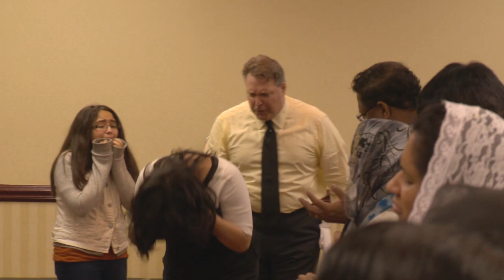Suicidal Spirit Cast Out in Jesus Name | David Turner International Ministries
Follow Evangelist David Turner on social

WATCH US ON CTN MONDAY-FRIDAY AT 6AM AND 9:30PM

27586 Hickory Blvd,
Bonita Springs,